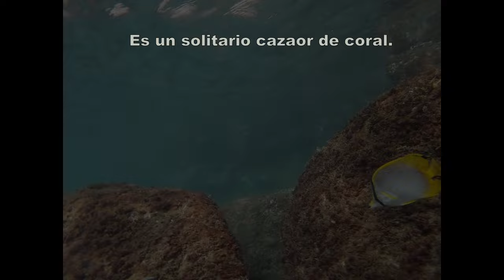Pez Mariposa, Taganga - Santa Marta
Disfruta de este video en Calidad 1440 HD! Para ver el coral y los peces en Full Resolución. Comenta y hazme preguntas! Leo y contesto con mucho interés =]

En este video el pez mariposa se roba el show.